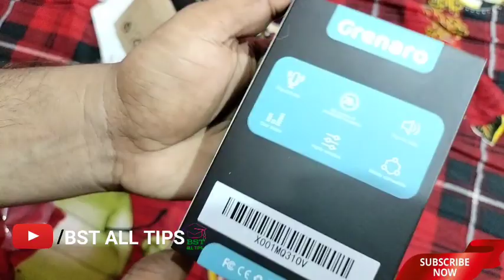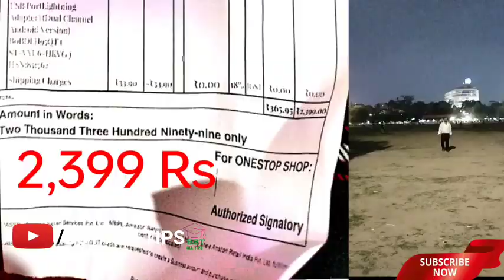Best Cheap and Best Price, Wireless Mic 🎙️ Honest 😄 Review ।। J13 Grenaro Wireless Mic 🎤।।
3. First time Battery 🔋 Charges TIPS For Wireless mic 🎙️ 👇

Wireless mic Grenaro
My Equipment 😄❤️🙏
"Wireless mic Grenaro "
Products Buy Link 👇

3. Now Use Wireless mic Grenaro for Interview
Grenaro -

4.Canon EOS 200D II  Digital SLR Camera +

5. 50MM Lens for Canon DSLR Cameras--

10. Tygot Gorilla Tripod 👇

Playlist check ✅ Link 👇😀

your Query
1.grenaro wireless mic,
2.wireless mic,
3.best wireless mic,
4.best wireless mic for youtube,
5.wireless mic for youtube videos,
6.wireless microphone,
7.granero wireless mic review,
8.grenaro wireless mic lavalier microphone,
9.grenaro wireless microphone,
10.wireless mic for vlogging,
11.grenaro mic,
12.grenaro mic review,wireless mic for iphone,
13.granero wireless mic lavalier microphone,
14.sabse sasta wireless mic,
15.best wireless mic under 2000,
16.granero wireless mic,
17.grenaro wireless mic review
wireless mic
wireless microphone
j13 wireless mic Grenaro